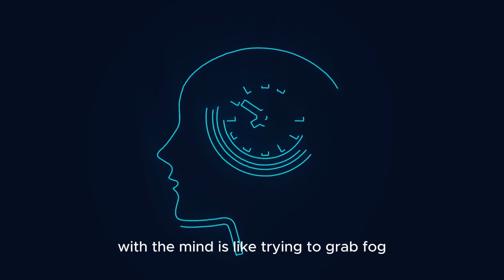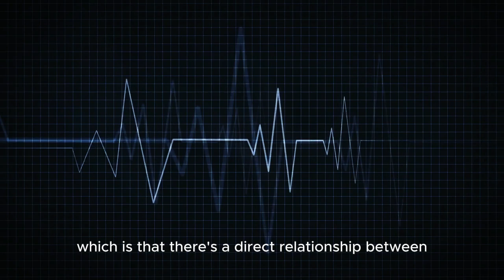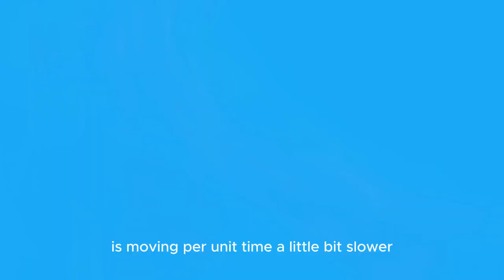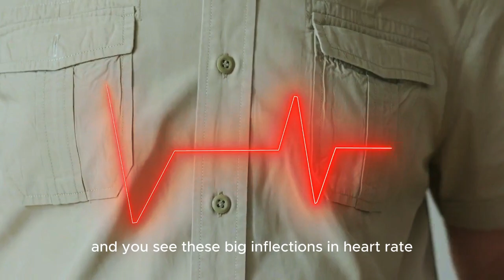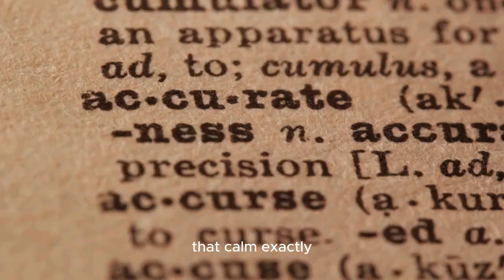NEUROSCIENTIST: You Will NEVER Be Stressed Again | Andrew Huberman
1)This video has no negative impact on the original works (It would actually be positive for them)
2)This video is also used for teaching purposes.
3)It is transformative in nature.
4)I ONLY used bits and pieces of videos to get the point across where necessary.